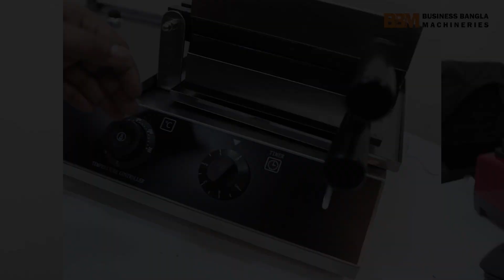দিনে ২ হাজার টাকা ইনকাম করুন ওয়াফেলের বিজনেস করে | Waffle Making Business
মেশিন কিনতে সরাসরি শোরুম আসুন ⤵️

১৩১ নবাবপুর রোড, ঢাকা ইলেকট্রিক মার্কেট / দীনার হোটেল ( ২য় তলা ) নবাবপুর, ঢাকা -১১০০